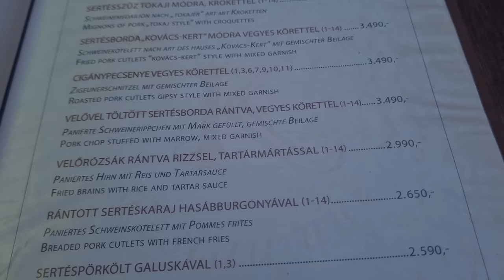Kazimierz Wielki i seks-skandal w Wyszehradzie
Dziś, w autentycznym otoczeniu wyszehradzkich murów będących świadkiem tych wydarzeń, opowiemy wam o seks skandalu, którego bohaterem został polski królewicz Kazimierz, syn króla polskiego Władysława Łokietka. Najciekawsze będą jednak konsekwencje owego skandalu, które dla jego bohaterów nie okazały się zbyt fortunne... innymi słowy: będzie seks, zbrodnia, krew, ból i straszliwa zemsta. A na koniec węgierski kącik kulinarny znad Dunaju.